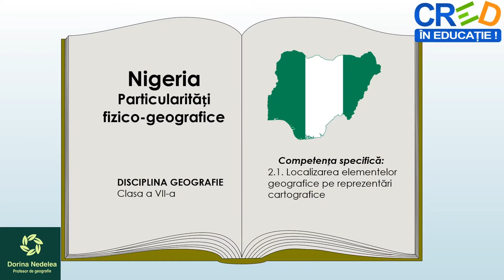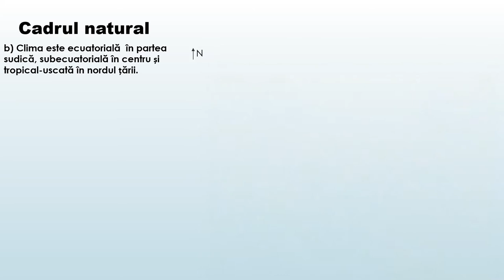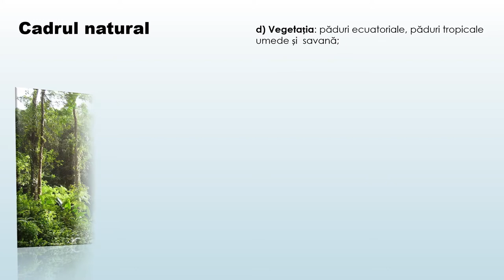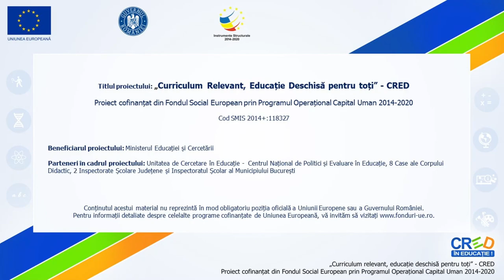Nigeria – Particularități fizico geografice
Utilizarea acestei resurse de tip video este utilă în  caracterizarea geografică a unor state, respectiv Nigeria.
La finalul resursei se regăsește o aplicație practică în care se solicită realizarea unei prezentări multimedia despre Nigeria.
Concepte cheie utilizate: asezarea geografică, cadrul natural, clima, vegetația,soluri, Niger, Nigeria.
Prin parcurgerea resursei, elevii pot să iși fixeze cunoștințe despre particularitățile fizico-geografice ale Nigeriei, realizând exerciții de localizare corecță a acestora pe suportul cartografic.
Materialul video poate fi prelucrat cu adnotări în diferite secvențe, acolo unde cadrul didactic consideră că trebuie introduse explicații suplimentare.